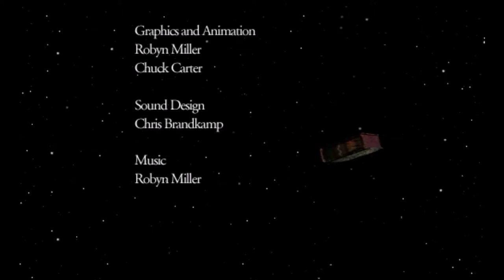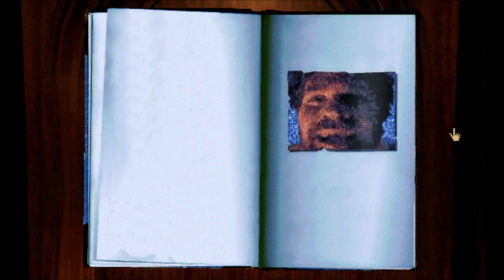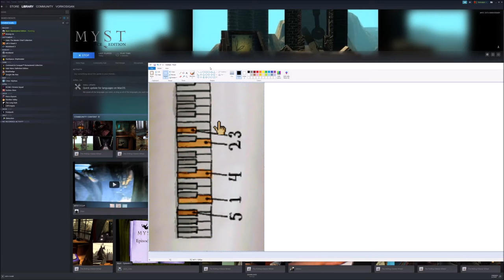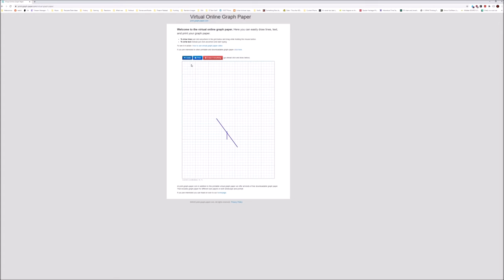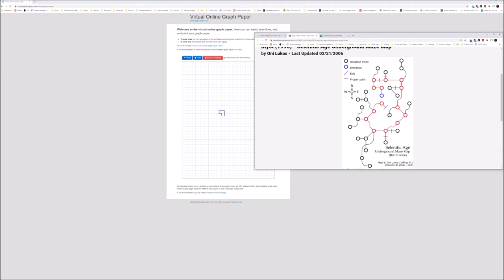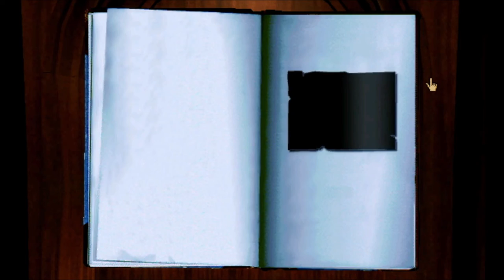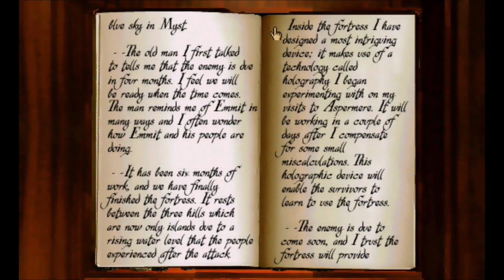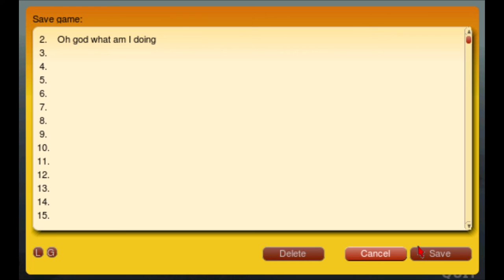Let's Play Myst - Part 1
Started streaming the Myst series on Twitch after a long hiatus, and after some quick cuts to eliminate breaks I'm uploading the VODs to my channel again.

I've always had a soft spot for these games, but never could figure them out when I was a kid playing them. Now that I'm older and wiser, time to give them another shot!

If you'd like to watch me play these live (ish) head on over to my channel